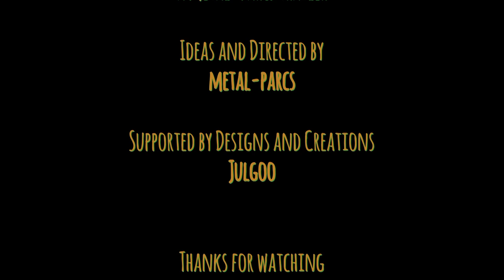metal-parcs Trailer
Equipment
Guitar: Ibanez
Amplifier: Crate
Strings: Fender
E-Drums: Yamaha
Videoschnitt: MAGIX Video deluxe Premium
Bildbearbeitung: GIMP
Maus: Corsair IRONCLAW RGB